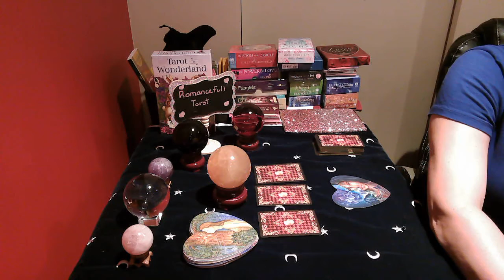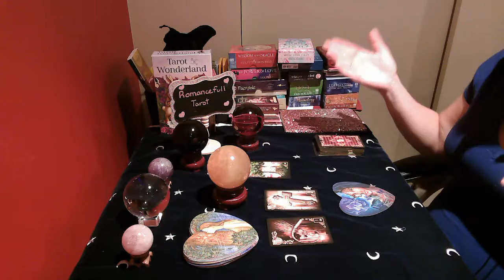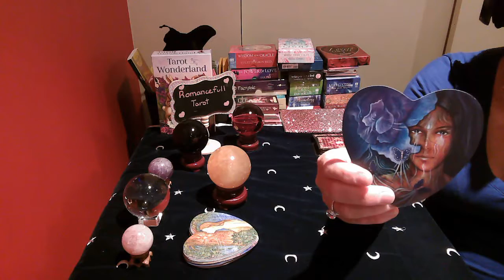AQUARIUS!! WILL MY EX COME BACK TO ME!! JULY 8 2020